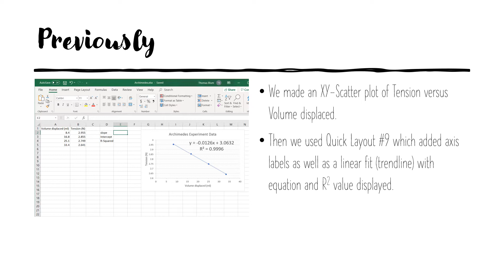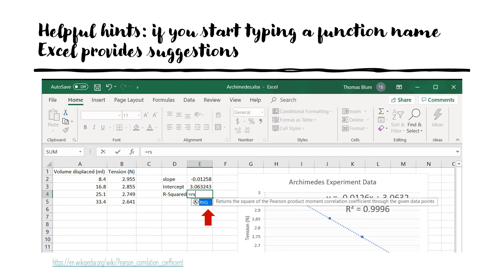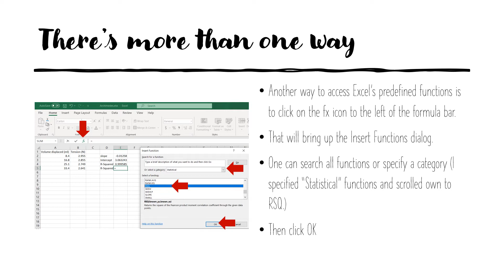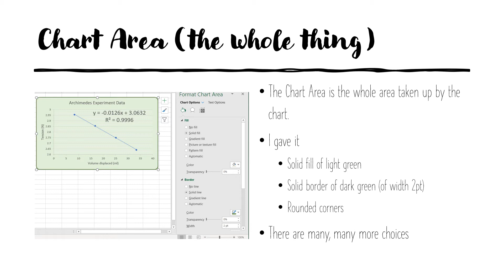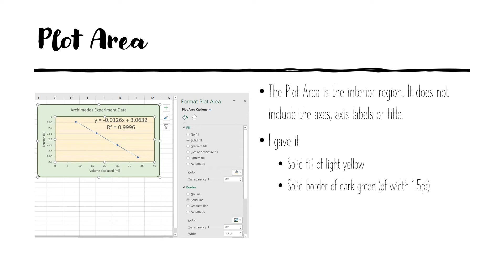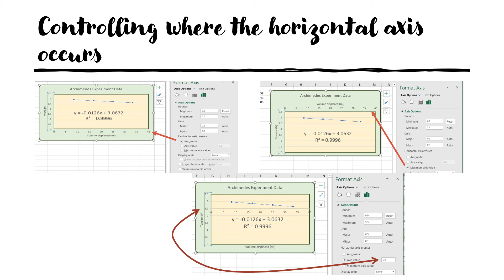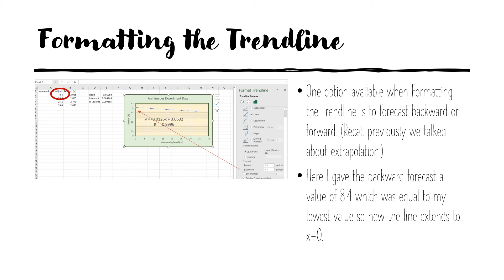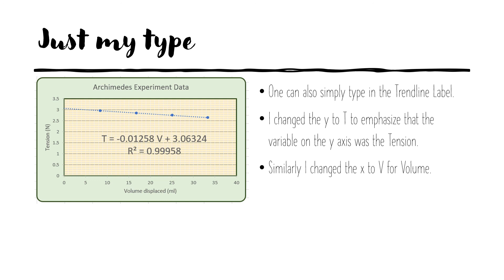Excel: Introduction to XY Scatter Plot (Archimedes Principle Example) Part 2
This video continues an introduction using Excel to make an XY Scatter plot of data from an Archimedes' Principle experiment.  It includes adding and displaying a Trendline (regression, fit line).  It demonstrates the Excel functions: slope(), intercept() and RSQ(). This part also shows how to format various aspects of the chart: ChartArea, PlotArea, gridlines. It looks at using the forecast feature of a TrendLine in addition to how to access the format panes through right clicks as well as using the Formattable Items drop-down list.